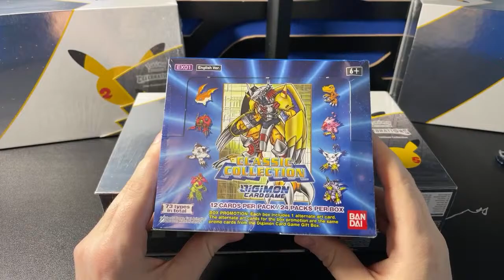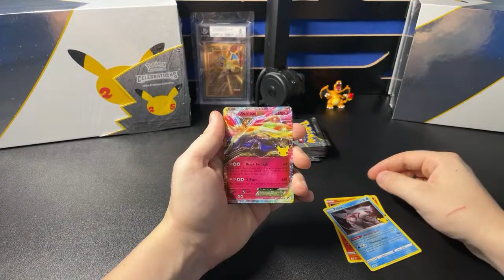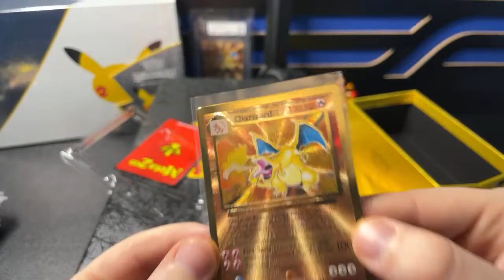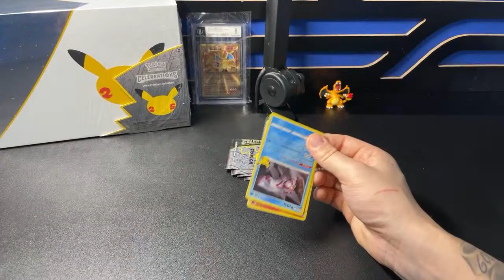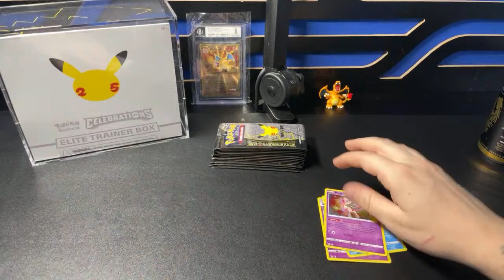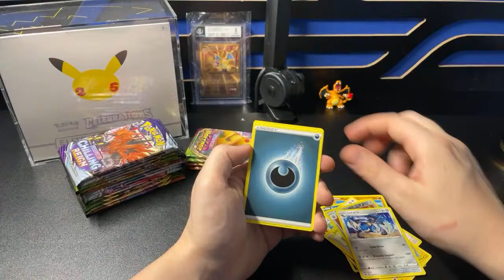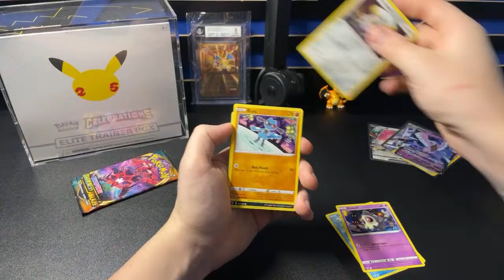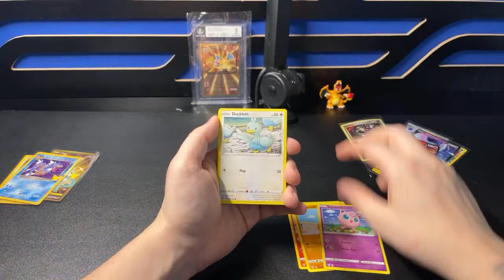Hunting Golden Charizards in Celebrations Ultra Premium Boxes